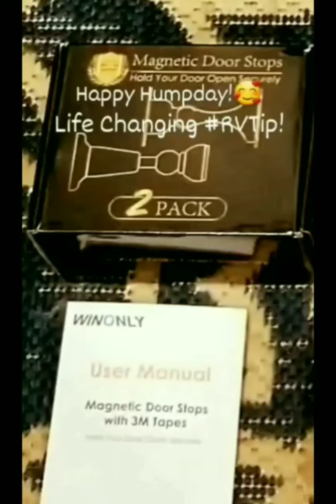Your RV Needs One Of These!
We recently discovered a way to keep our RV garage glass door from constantly swinging half-way open/closed but without bumping/hitting our coat rack and we couldn't be more excited!